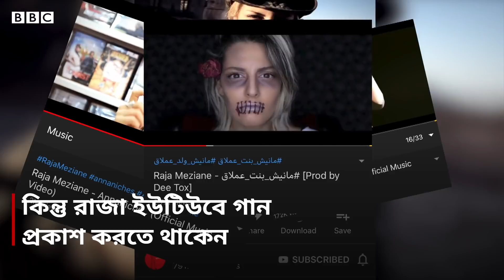নির্বাসিত সঙ্গীতশিল্পী রাজা মেজিয়ানে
নির্বাসিত সঙ্গীতশিল্পী রাজা মেজিয়ানের রাজনৈতিক সঙ্গীত ‘অ্যালো লে সিস্টেমে’ এই বছর ইউটিউবে সাড়ে তিন কোটি বার দেখা হয়েছে।
অথচ আলজেরিয়ায় তিনি একটিও রেকর্ডিংয়ের চুক্তি চূড়ান্ত করে উঠতে পারেননি। ফলে তিনি তার সরকারবিরোধী সঙ্গীতগুলো ইউটিউবে পোস্ট করতে শুরু করেন।
বিবিসি আরবী বিভাগকে তিনি বলেন, কীভাবে তিনি তার নির্বাসিত জীবনে লাখ লাখ মানুষের বিক্ষোভের কণ্ঠস্বরে পরিণত হলেন।